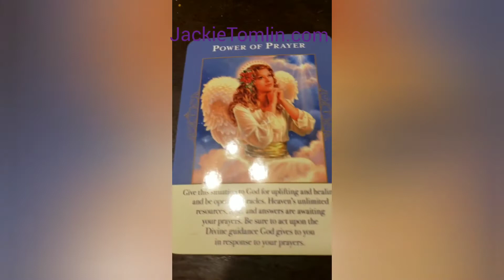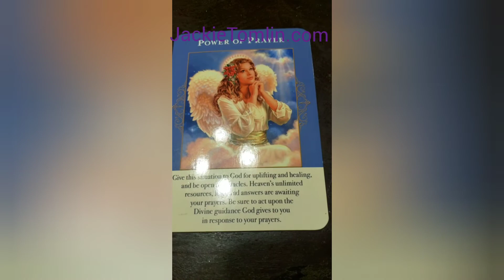DAILY Psychic Tarot reading for Thursday December 19, 2019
A general reading for everyone for Thursday December 19, 2019